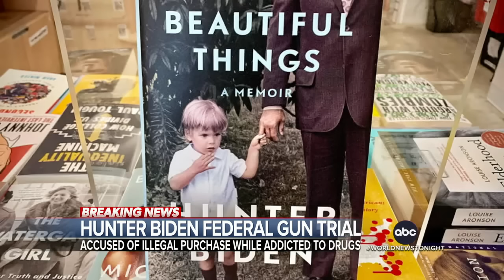ABC World News Tonight with David Muir Full Broadcast - June 3, 2024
With the jury seated and opening arguments set to begin Tuesday, Terry Moran reports on Hunter Biden’s gun trial, with the younger Biden facing charges of unlawfully obtaining a firearm in 2018 while allegedly using drugs; Rachel Scott has details on the executive order sources say Pres. Biden is expected to sign that would limit the number of migrants allowed to claim asylum at the southern U.S. border; Kayna Whitworth reports on the shark attack that occurred just 100 yards off shore at Del Mar beach in San Diego County, California that has triggered beach closures; and more on tonight’s broadcast of World News Tonight with David Muir.

00:00 Intro
02:00 Jury is seated in Hunter Biden's gun trial; opening arguments set for Tuesday
05:06 Biden to sign executive order on immigration as early as this week, sources say
07:12 2 New York City police officers released from hospital after being shot in Queens
08:53 Firefighters battle 1st major California wildfire of the year as West braces for heatwave
10:51 California beach near San Diego closed after shark attack 100 yards offshore
12:30 Israel confirms the deaths of 4 more hostages in Gaza
14:18 Dr. Anthony Fauci testifies before House panel on origins of COVID-19
15:56 NYSE blames technical glitch for brief trading interruption
16:42 Gilgo Beach suspect Rex Heuermann reportedly expected to be charged with fifth murder
17:04 Texas Rep. Sheila Jackson Lee reveals pancreatic cancer diagnosis
17:29 Hawaii’s Kilauea volcano erupts in area that hasn’t been active in nearly 50 years
17:39 Padres' Tucupita Marcano faces potential MLB ban for betting on baseball
17:54 Cyndi Lauper announces farewell tour
18:10 Simone Biles breaks her own record ahead of summer Olympics in Paris
18:26 Pat Sajak retiring as host of 'Wheel of Fortune' after more than 40 years